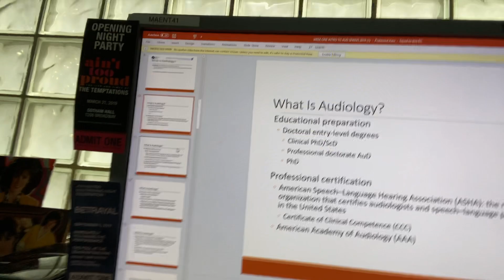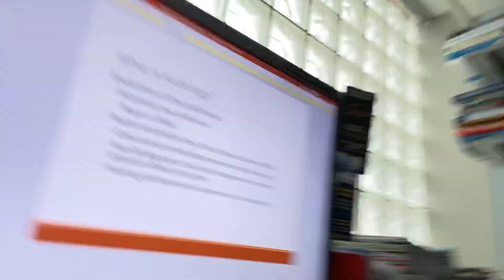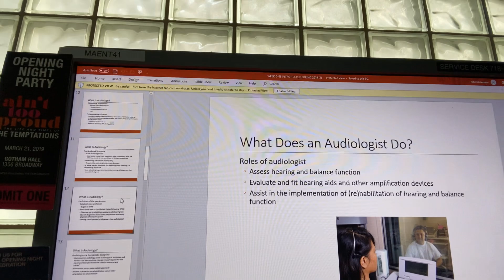What is Audiology?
History and description of field